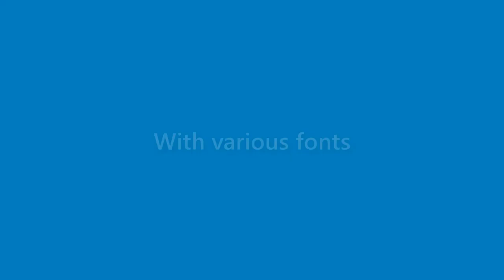Gerald Kerr - appearance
Name Look - Gerald Kerr - appearance. In this video we present "Gerald Kerr" name look and feel in various scenarios.
This video will cover:
How does "Gerald Kerr" look as a personal letterhead?
How does "Gerald Kerr" look on a business card?
How does "Gerald Kerr" look on a computer/laptop screen?
How does "Gerald Kerr" look with different background colors?
How does "Gerald Kerr" look with various fonts?